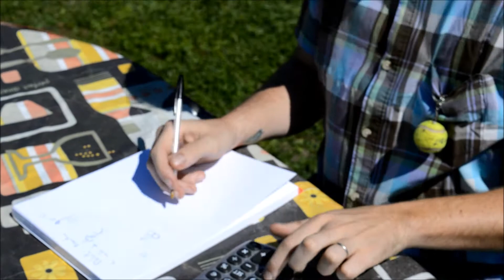publicité la bisontine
buvez : LA BISONTINE